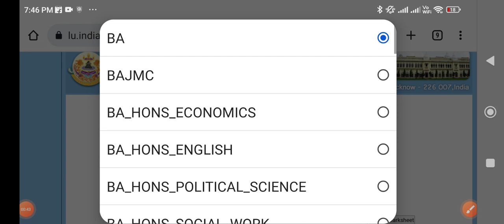lucknow university BA Results Out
IIND SEM FEES UDRC PORTAL

Description
news link: